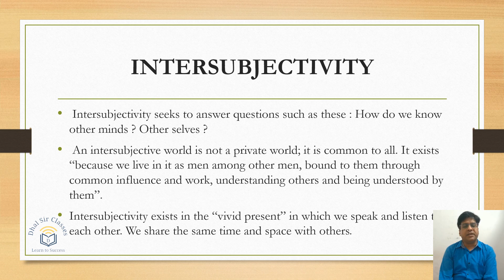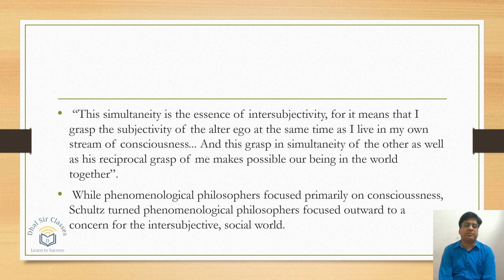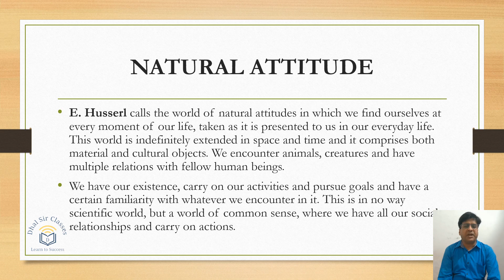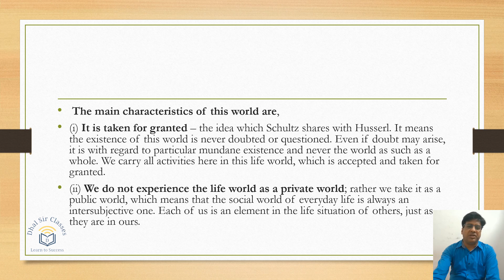Intersubjectivity | Alfred Schutz | MODERN THINKERS SERIES| DR. SK DHAL SIR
Welcome viewers, This video is about Important Intersubjectivity OF ALFRED SCHUTZ .